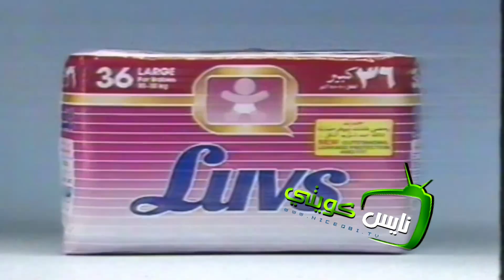دعاية مطعم فلفلة